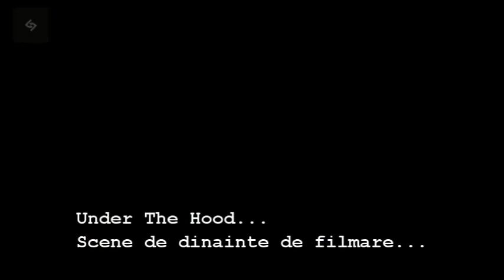[RO]mc Incercare esuata...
Am uploadat acest video doar pentru a nu fi inregistrat degeaba... muzica e gresit pusa, stiu... dar nu am mai stat sa mai pierd cateva ore cu randarea corecta d.p.d.v. al sunetului...